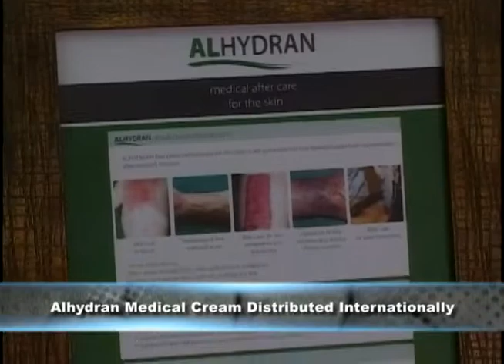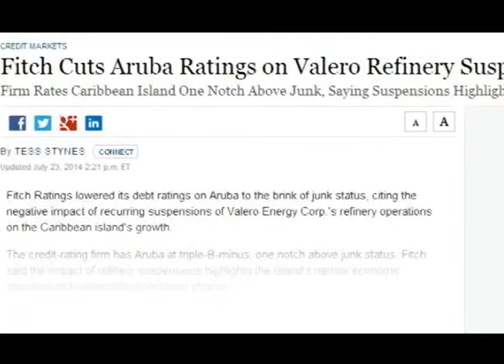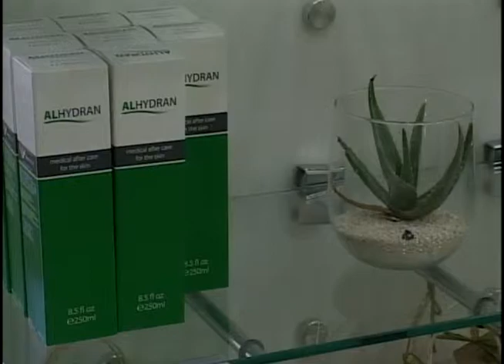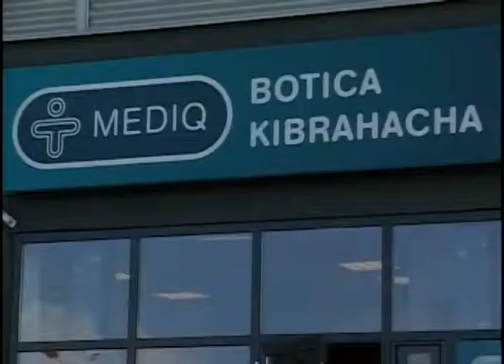15on15 with Yentl Lieuw 24 July 2014